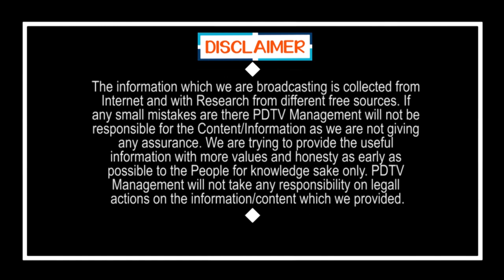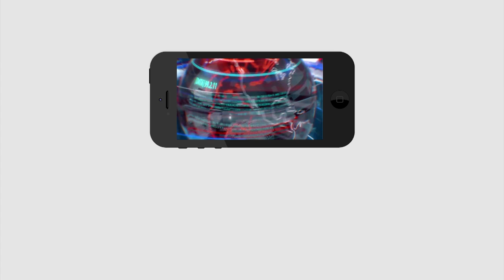మాలాంటి యువతకి జగన్ దేవుడిలా వచ్చాడు | YS Jagan is god for youth | PDTV news